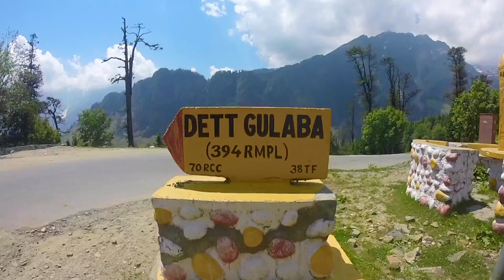runaway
summer trip